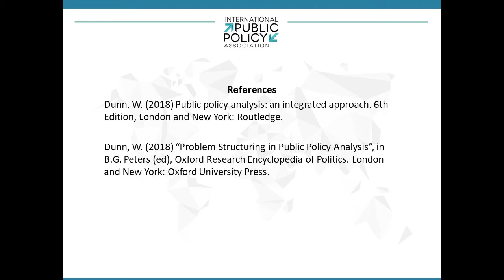Interview series: Professor Bill Dunn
Professor Bill Dunn joins IPPA for an interview discussing his academic journey from PhD student to professor. In the video, Dunn discusses his use of mixed methods, his integrated approach to applied policy analysis, the need for problem structuring, and the idea of evidence-based policy. He was interviewed in Pittsburgh by PhD candidate Max Nagel.